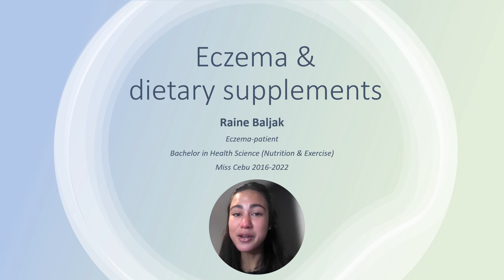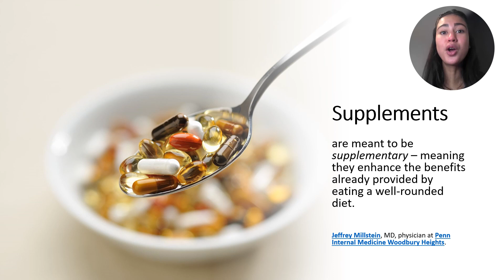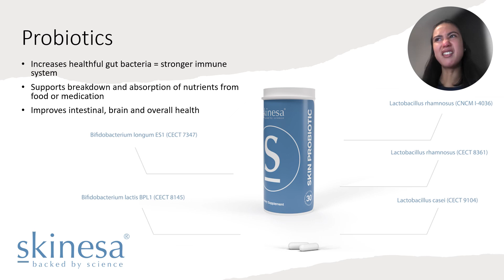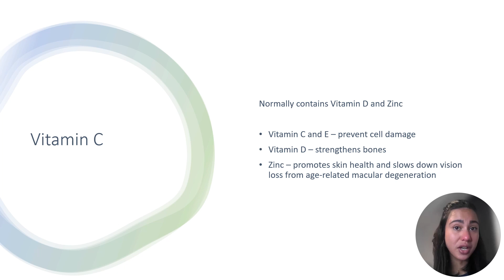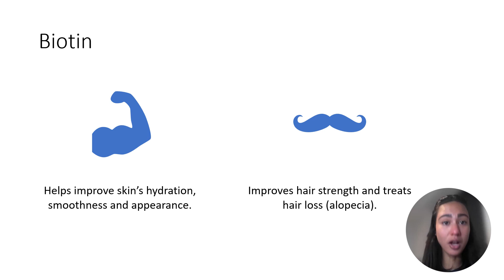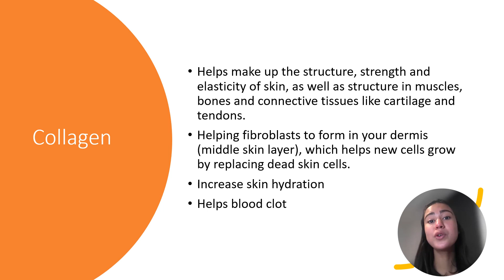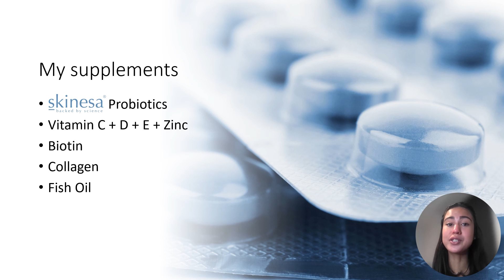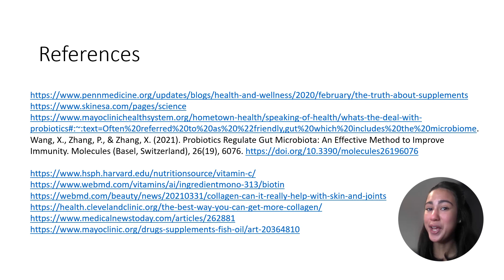Dietary Supplements for Eczema & TSW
⏰ Time stamps
0:00 Introduction, my credentials & purpose of this video
0:44 Previous video - "food & eczema"
1:19 What are dietarysupplements
1:47 probiotics & my supplement of choice is Skinesa
4:19 VitaminC + VitaminE + VitaminD +
5:40 Bioti,n aka.
6:16
7:52 FishOil (omega-3 fatty acids: EPA & DHA)
8:56 Summary
9:24 Scientific concepts made simple
9:59 Tailoring supplements to your specific needs
10:23 One-on-one consultation services,
10:42 Reference list for this video

Wang, X., Zhang, P., & Zhang, X. (2021). Probiotics Regulate Gut Microbiota: An Effective Method to Improve Immunity. Molecules (Basel, Switzerland), 26(19), 6076.